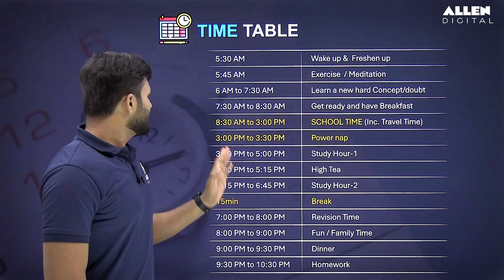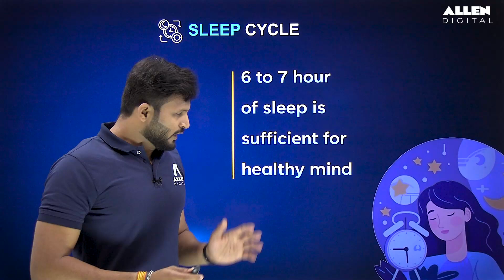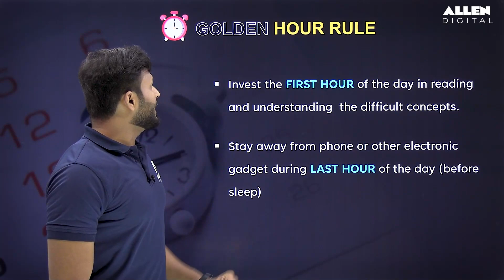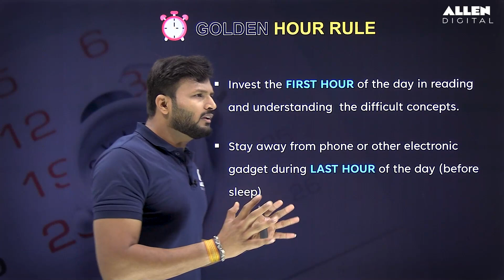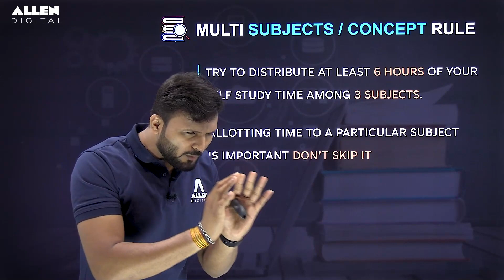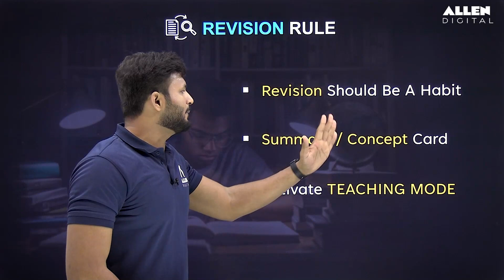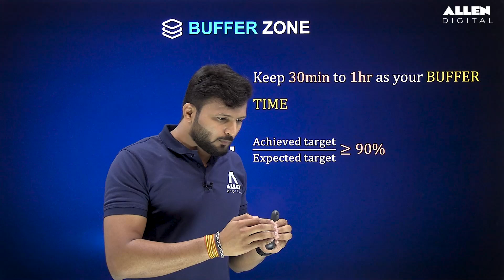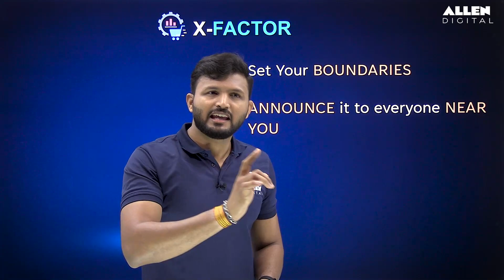Toppers Timetable for JEE 2024 Revealed 🎯 Easy Steps to Create a Study Schedule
✅ Are you tired of making study schedules that you never stick to? Watch this video as our expert faculty shares the perfect timetable strategy that will help you make the most of your study time. He shares what your daily schedule should be and how you should manage your time effectively. Watch now and improve your study habits. 📖 📚

✨ Don’t forget to avail our Early Bird Offer of up to 12,000/- Off on our Live Courses.

➡️ JEE Adv. PYQ with Solutions